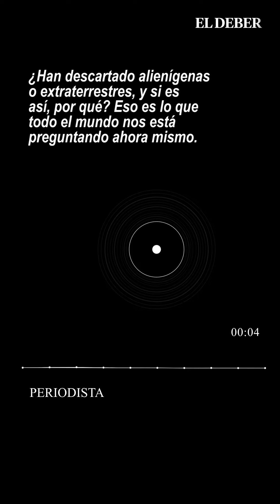¿Qué se sabe de los OVNIS derribados en EE.UU?